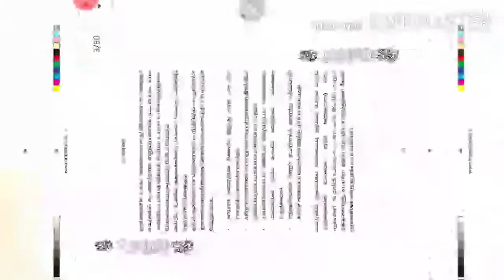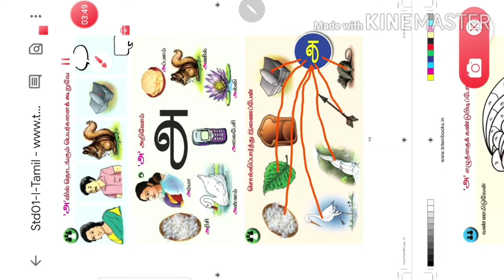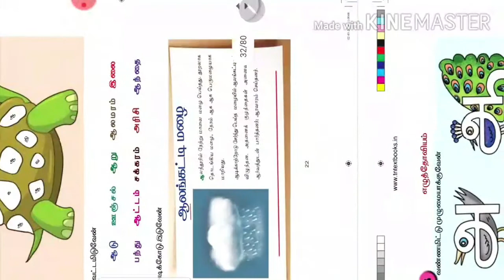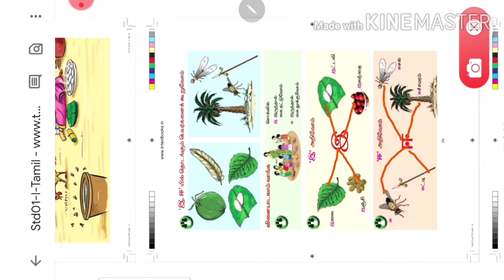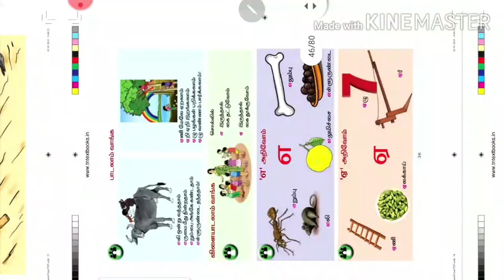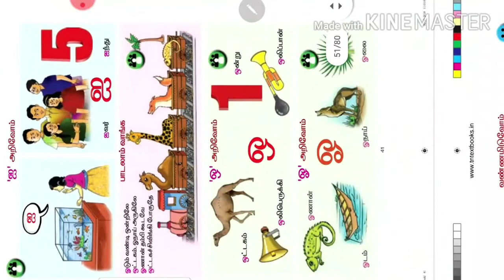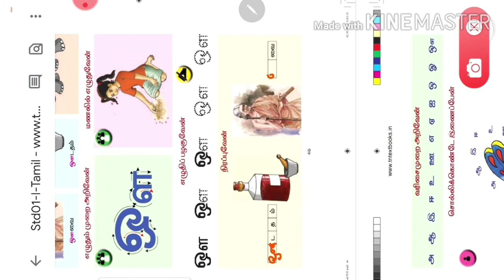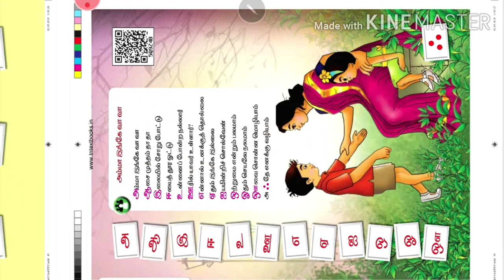STD -1 (TERM-1) lessons ll TN SAMACHEER KALVI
சமச்சீர் கல்வி  - std -1(TERM-1)
1st term 1 lessons (samacheer kalvi)
HEMA'S LANGUAGE CHANNEL develops Tamil learning skills among all the various ways.In this video tn text book std 1 samacheer kalvi for tamil medium term 1 lessons was explained in tamil